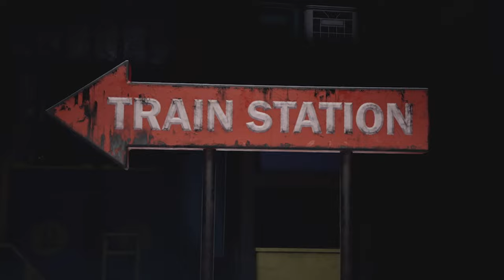Wird BOXY BOO das NEUE Monster in Poppy Playtime CHAPTER 4 ?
💥THEORIE VIDEO💥

Freunde eheute schauen wir uns eine kleine Theorie meinerseits an !
Wird Boxy Boo unser neues Monster in Chapter 4 oder wird es doch etwas anderes sein ?

Über Poppy Playtime

Poppy Playtime ist ein episodisches Survival-Horror-Videospiel aus dem Jahr 2021, das vom amerikanischen Indie-Entwickler Mob Entertainment entwickelt und veröffentlicht wurde.[a] Das Spiel spielt in einer fiktiven Spielzeugfabrik namens Playtime Co. Der Spieler steuert einen namenlosen Protagonisten, einen pensionierten Angestellten, der eine Nachricht erhält, die ihn in die verlassene Spielzeugfabrik einlädt, nachdem die Mitarbeiter des Unternehmens auf mysteriöse Weise verschwunden sind. Der Spieler steuert das Spiel aus der Ego-Perspektive und muss Rätsel lösen, wie z. B. die Notwendigkeit eines Gadgets namens GrabPack, um weiterzukommen, während er verschiedenen Monstern in der Fabrik ausweicht.

Titel : Poppy Playtime
Publisher : Mob Entertainment
Entwickler : Mob Entertainment
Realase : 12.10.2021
Plattformen : PC, IOS, Android, PS4, PS5, Nintendo Switch
Genre : Indie, Survival Horror